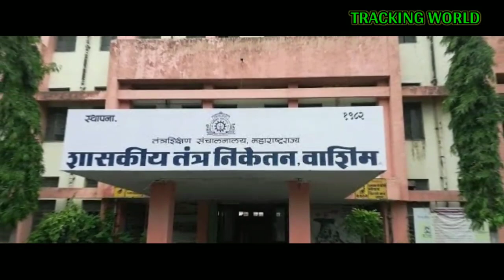Washim District Fact | Washim District Information | History Of Washim | Washim Tourist Palaces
Washim District Facts | History Of Washim | Washim District Tourist Places | Washim  District Information | Tracking World | Maharashtra | India |

Note : - All The Images/Footage/Videos Clip shown In The Video Belongs To The Respected Owners And Not Me.

Like - Population , History ,  Literacy Rate  , Famous Person , Sex Ratio , GDP , Area ,  Top Intresting Facts , River , Language , Beautiful Tourist Places , And ETC..

Tourist Palace

Balaji Temple

Balaji Talaw

Madhymeshwar Temple

Kati Purna Abhayarany

Parmeshwar

And ETC

Important Notice - I do not intend for owners or copyright holders to steal, I only use it for facts and interesting information, I upload information for myself and others who choose to visit my channel .

महत्वपूर्ण सूचना - मालिकों या कॉपीराइट धारकों के लिये मैं चोरी करने का इरादा नही रखता हूं , मैं इसका उपयोग केवल तथ्यों और रोचक जानकारियों के लिए करता हूं, मैं अपने लिए और दूसरों के लिए जानकारी अपलोड करता हूं जो मेरे चैनल पर जाना पसंद करते हैं।

Comments
Shared